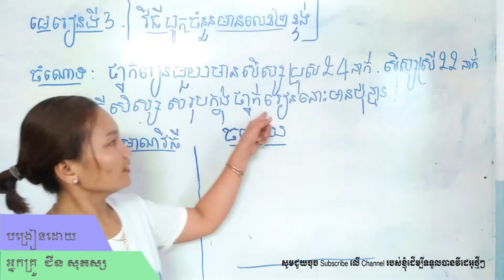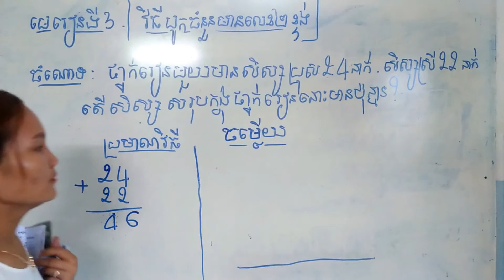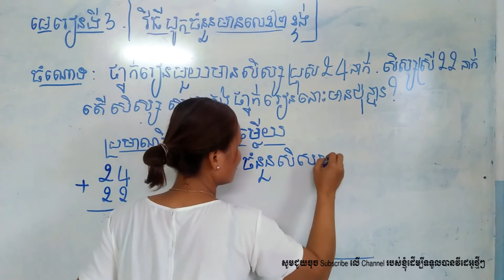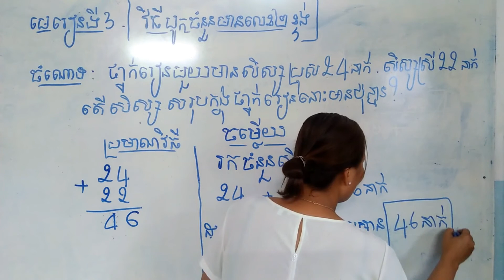គណិតវិទ្យាថ្នាក់ទី ២ (វិធីដោះស្រាយចំណោទ)